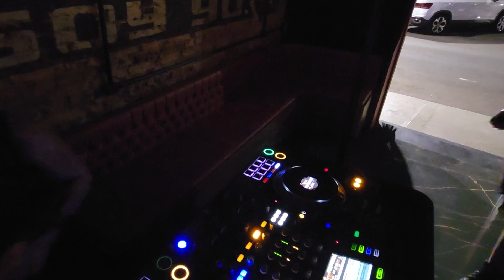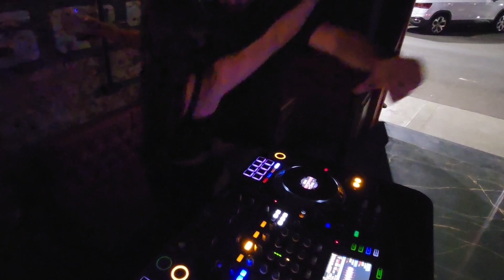Indie Dance Dj Mix | Stherea @ Otto76 Indaiatuba 2024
Hello guys, how are you? I'm happy to present another set from Indaiatuba/SP/Brazil. As always, the songs were chosen with great care and dedication. I hope you like it!

Tracklist:
Disfreq - 909303
Fel C, ID ID - Whispers (Original Mix)
ID - ID
Mila Journée - Three (Original Mix)
Oppaacha - Umbrella (Original Mix)
KARPOVICH, DJVEDO & Bonnie Spacey - Night And CIty
KARPOVICH & RSTQ - No Time for Caution
Ark Nomads, Cosmosolar - Bandit
Touchtalk, Aves Volare, SNYL - Resistance (Dirty Doering Remix)
Vasconcellos - Ítalo Metálico (Original Mix)
Armonique - Bad Talk (MeMachine Remix)
Plastic Robots Vakabular - Self Control